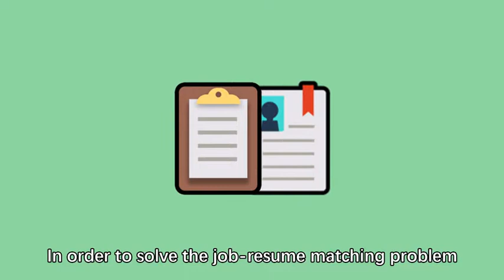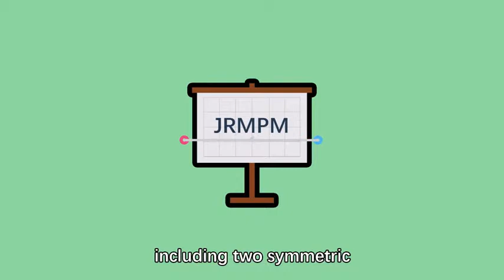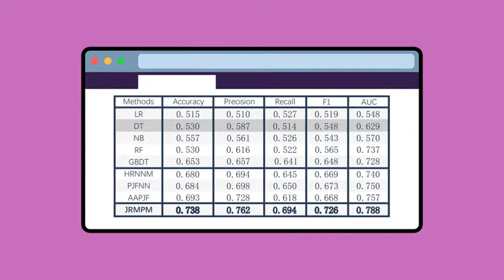Towards Improving Job-Resume Matching through Profiling Memories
Full title: Interview Choice Reveals Your Preference on the Market: To Improve Job-Resume Matching through Profiling Memories

Authors:
Rui Yan (Peking University);Ran Le (Peking University);Yang Song (Boss Zhipin NLP Center);Tao Zhang (Boss Zhipin NLP Center);Xiangliang Zhang (KAUST);Dongyan Zhao (Peking University)